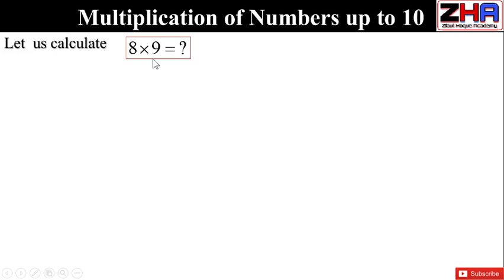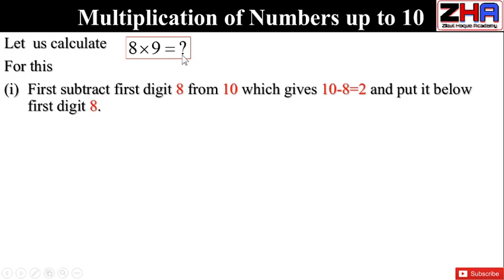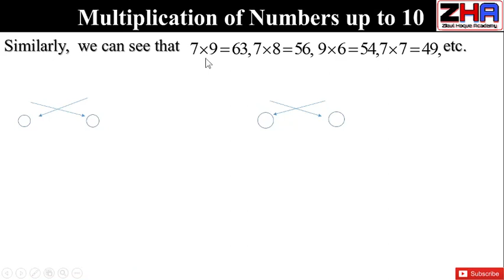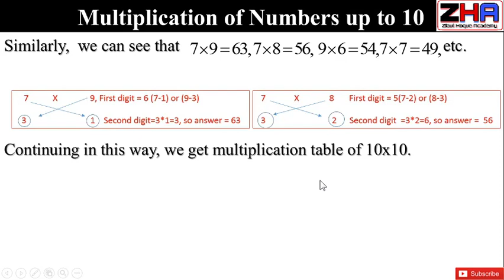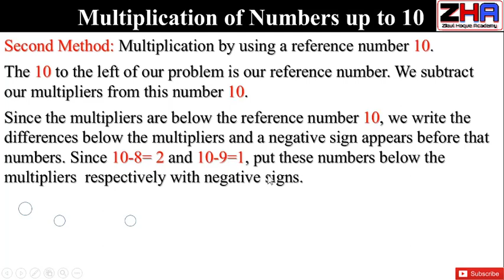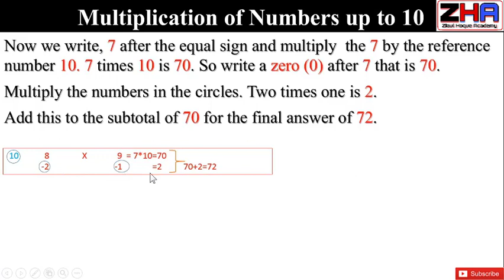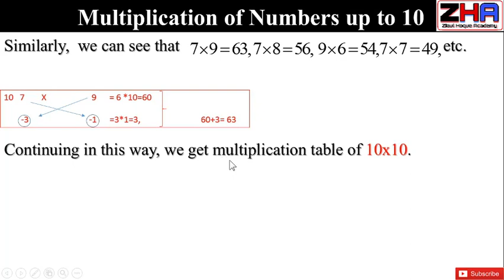Fast Mental Multiplication Trick | How To Multiply 1-digit by 1-digit Numbers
Ziaul Hoque Academy. Fast Mental Multiplication Trick | How To Multiply 1-digit by 1-digit  Numbers  Multiplication Trick of Numbers Up to 10. In this tutorial, we learn how to calculate 1-digit by 1-digit number calculation in a few seconds.
This tutorial is very helpful for those who fear or weak about mathematics.
This tutorial is very useful for competitive entrance examinations like
WBCS, PSC(Clerks, Misc.), Bank PO, Specialist Officers, RBI, SBI-PO,
SSC Graduate and Matric Level Preliminary Exam, Railway Recruitment Exams,
LIC-AAO, GIC-AAO, IFS, UPSC, Incometax, and Central Excise, etc.